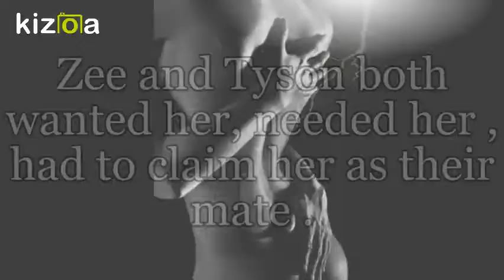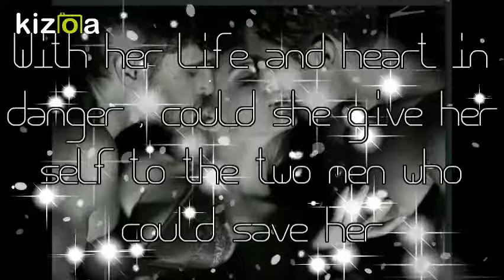Kizoa Movie - Video - Slideshow Maker: My Forbidden Lovers: Dream Lovers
Video ad for my book My Forbidden Lovers: Dream Lovers. Get it on Amazon.com